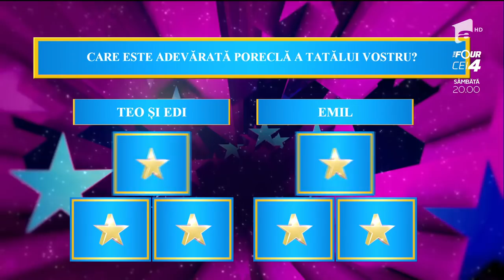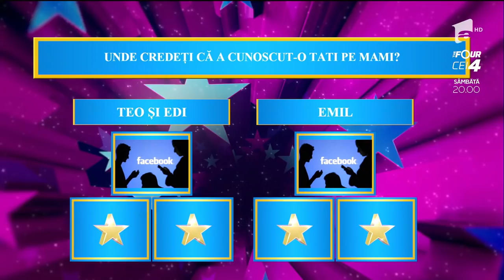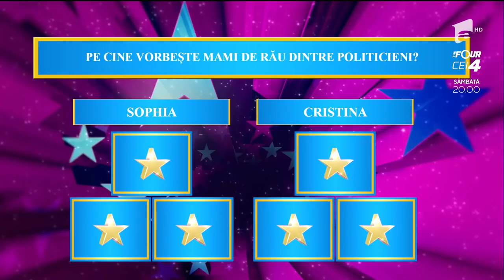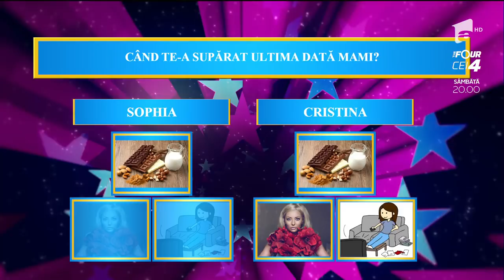Copiii vedetelor dau din casă! Lucruri neștiute despre Cristina Pocora și Emil Mitrache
La această probă, copiii și părinții lor vor lucra în echipă, totuși vor fi despărțiți de o stea pentru a nu putea să tragă cu ochiul. Pe o tabletă vor apărea poze, aceste imagini fiind variante de răspuns la întrebarea pe care o primesc.